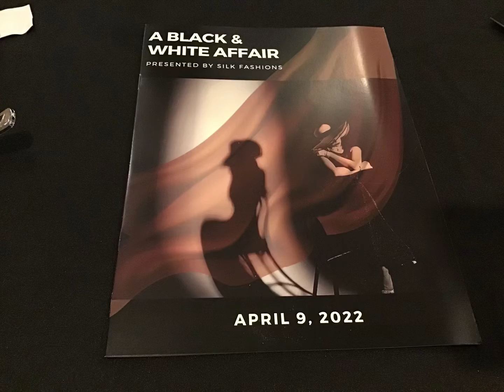1.a A BLACK & WHITE AFFAIR: Presented By Silk Fashion (Mabel Dunn Johnson) Some Happy Attendees